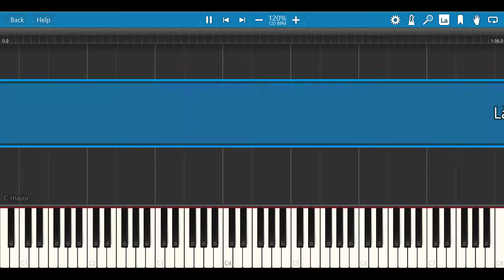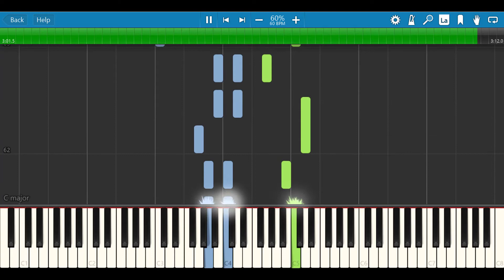Làng Tôi | Synthesia Piano Tutorial | NVK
Làng Tôi | Synthesia Piano Tutorial | Piano Cover
Nhạc và lời: Văn Cao

Văn Cao (tên đầy đủ là Nguyễn Văn Cao, sinh ngày 15 tháng 11 năm 1923 – mất ngày 10 tháng 7 năm 1995) là một nhạc sĩ, họa sĩ, nhà thơ, chiến sĩ biệt động ái quốc người Việt Nam. Ông là tác giả của ca khúc Tiến quân ca, quốc ca chính thức của nước Việt Nam Dân chủ Cộng hòa (nay là nước Cộng hòa xã hội chủ nghĩa Việt Nam), đồng thời ông cũng là một trong những nhạc sĩ có sức ảnh hưởng lớn nhất của nền Tân nhạc Việt Nam. Ông được giới chuyên môn và công chúng yêu nhạc đánh giá một cách rộng rãi là một trong ba nhạc sĩ nổi bật nhất của nền âm nhạc hiện đại Việt Nam trong thế kỷ XX, cùng với Phạm Duy và Trịnh Công Sơn.

Lời bài hát:
Làng tôi xanh bóng tre,
Từng tiếng chuông ban chiều,
Tiếng chuông nhà thờ rung
Đời đang vui đồng quê yêu dấu
Bóng cau với con thuyền, một giòng sông.
Nhưng thôi rồi còn đâu quê nhà,
Ngày giặc Pháp tới làng triệt thôn.
Đường ngập bao xương máu tơi bời,
Đồng không nhà trống tan hoang.

Chiều khi giặc Pháp qua,
Chiều vắng tiếng chuông ngân,
Phá tan nhà thờ xưa.
Làng tôi theo đoàn quân du kích,
Cướp ngay súng quân thù trả thù xưa.
Bao căm hờn từ xa quê nhà,
Rừng chiều nhớ cánh đồng chiều xưa.
Từ xa quê trông lớp cây già,
Làng quê còn thấy buồn đau.

Ngày diệt quân Pháp tan,
Là lúc tiếng chuông ngân,
Làng tôi cùng đoàn quân chiến thắng,
Đánh tan lũ quân thù về làng xưa.
Dân tưng bừng chặt tre phá cầu,
Cùng lập chiến lũy đào hào sâu.
Giặc chưa tan chiến đấu không thôi,
Đồng quê chào đón ngày mai.